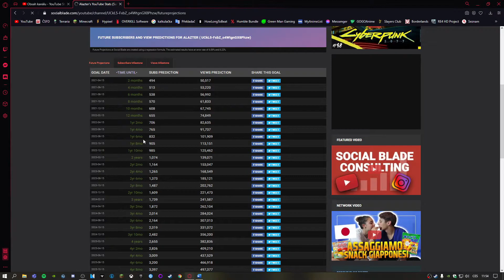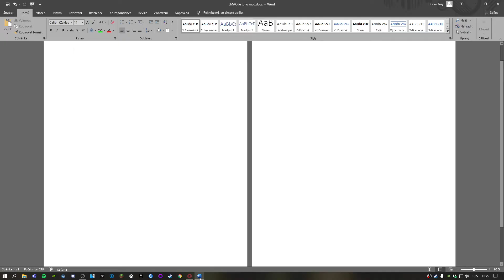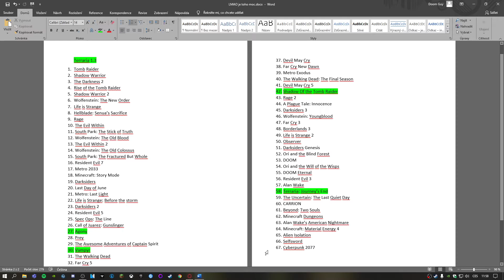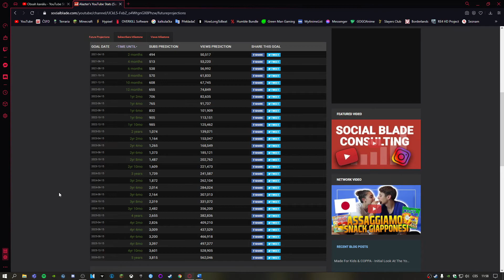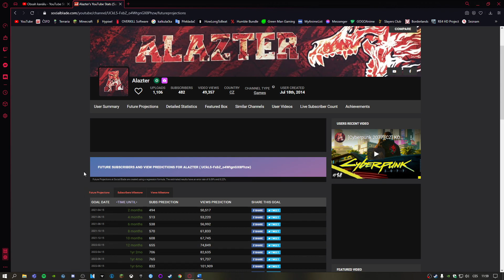4 ROKY, 1100+ VIDEÍ A JEŠTĚ NEKONČÍME !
Jen menší video ve kterém chci všem poděkovat za sledování a shrnout si co se za ty roky natáčení stalo.